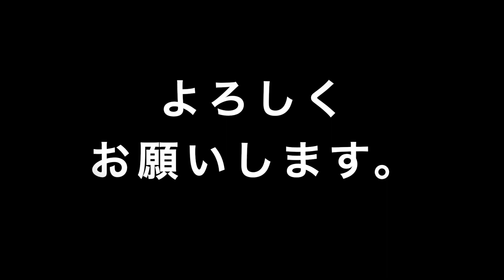【お魚のステーキ】鮪のピスタチオステーキ【Siro's kitchen/シロ飯/料理ブログ】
素人による料理ブログSiro's kitchen!
ステーキといえばやっぱり牛肉！
でも、ガッツリ食べると重くなって後悔することもありますよね！
そんな時は、《鮪のピスタチオステーキ》はいかがですか？
イタリアのシチリア島で食べられてるステーキだそうですよ！
試しに作ってみたら、あら、ビックリ！？
まるで高級なステーキを食べてるよう！！
試す価値ありますよ！

材料は、こちら↓
鮪のピスタチオステーキ(2人分)
●鮪赤身(お刺身用サク) : 1個　●デュラムセモリナ粉 : 適量　●ピスタチオ : 50g
●卵：1個　●塩、胡椒：各適量　●レモン：1/4個　●ルッコラ、ラディッシュなどのお好みのサラダ